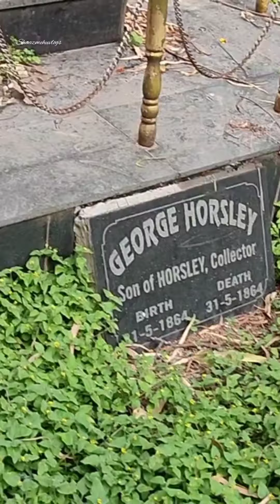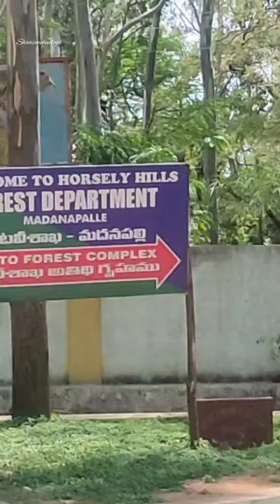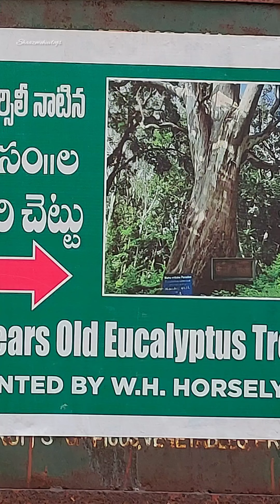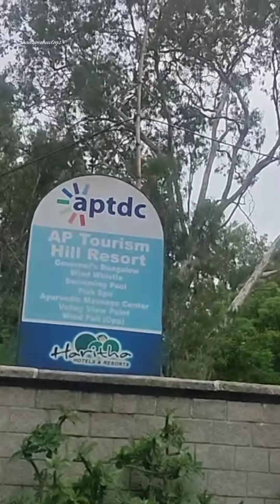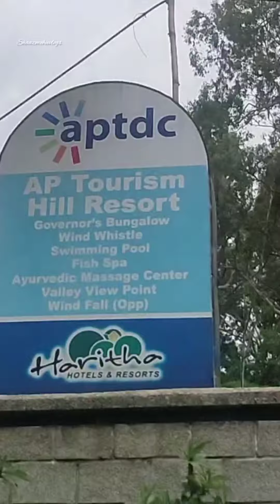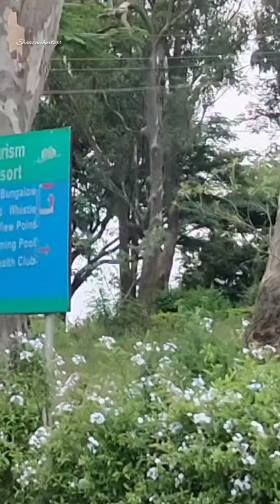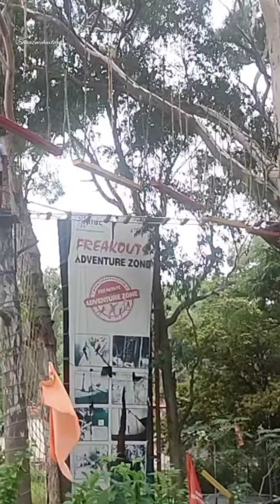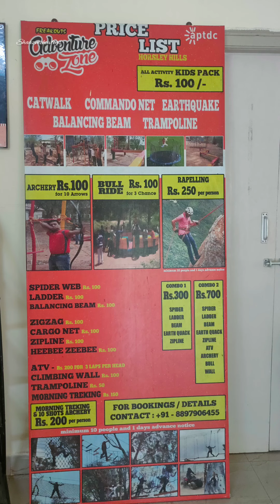మా👨‍👩‍👧‍👦..Horsley Hills Tour💃 horlseyhills AndhraOoty madanapalli APtourism apdtc|places to visit